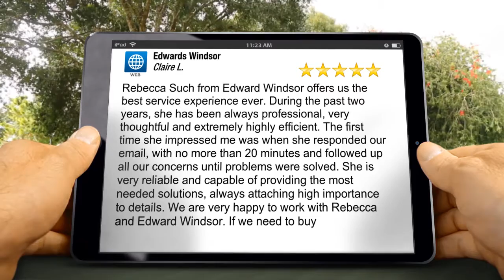Property Management Edwards Windsor Real Estate Hobart Review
Rebecca Such from Edward Windsor offers us the best service experience ever. During the past two years, she has been always professional, very thoughtful and extremely highly efficient. The first time she impressed me was when she responded our email, with no more than 20 minutes and followed up all our concerns until problems were solved. She is very reliable and capable of providing the most needed solutions, always attaching high importance to details. We are very happy to work with Rebecca and Edward Windsor. If we need to buy

Edwards Windsor
Level 2, 89 Brisbane Street
Hobart TAS
7000